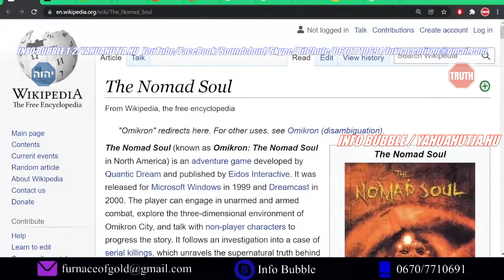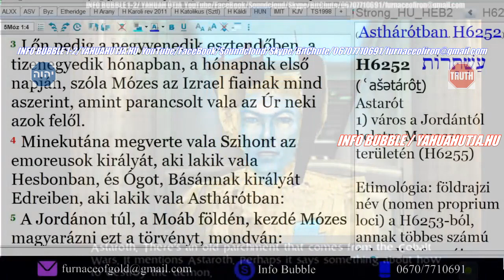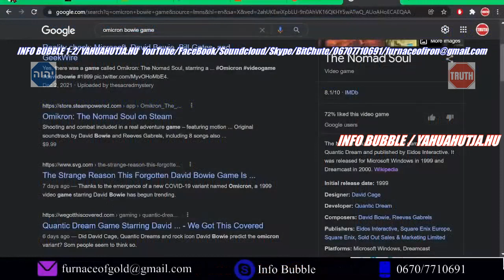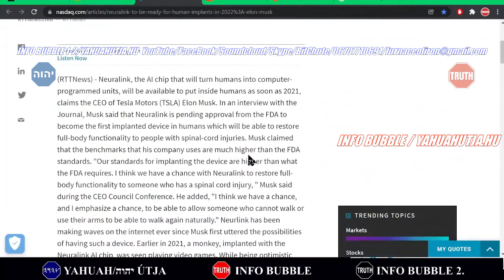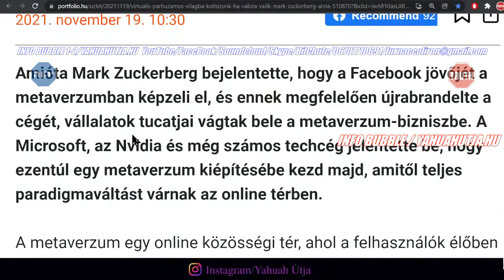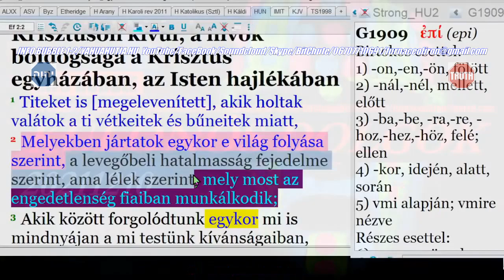20211210 LÉLEKFOGÓ - RÉSZLET - KÜLÖNÖS DOLGOK - 20211210 INFO BUBBLE 2 LIVESTREAM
Üdvözlet!

Nemzetközi bankszámlaszám (IBAN):
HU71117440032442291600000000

HalleluJAH!